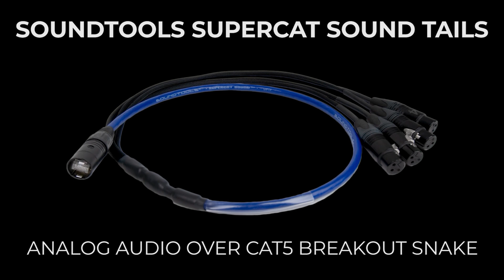Understand Impedance & Real Speaker Voice Test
Lets have some fun chatting about impedance while listening to the real sounding speaker vs live speaking

Dave Rat discusses the concept of impedance, describing it as the resistance that electrical circuits have to the flow of alternating current while simultaneously demonstrating the sound differences between real voice, his Stormtrooper Speaker and a conventional speaker. He talks about the different types of impedance in various microphones, inputs, and outputs and compares it to a wire mesh that offers low resistance to small objects and high resistance to larger ones. Dave also talks about how different audio equipment like transformers, horns, amplifiers and microphones are impacted by impedance, emphasizing the importance of using the correct impedance for speakers, as using an incorrect impedance may damage the equipment. He also uses a voice test to demonstrate the importance of using the correct speaker and impedance for optimal sound quality.

    00:00:00 In this section, Dave Rat talks about audio impedance and how it is different from resistance. Impedance is frequency-dependent, so it acts like a wire mesh that offers low resistance to small objects, high resistance to larger objects, and filtered out unwanted frequencies like a high pass filter. Dave describes the different types of impedance in various microphones, inputs, and outputs and also explains that a low impedance output can be thought of as a shovel where it will pass the signal with ease.
    00:05:00 In this section of the video, impedance is compared to a pile of leaves and rocks or gravel, where low impedance is like a shovel that has a lot of push but little motion, while high impedance is like a leaf blower that can move all the leaves with wind but cannot move rocks or gravel. Transformers like a gear shift in a car, convert low impedance to high impedance, and vice versa, while an audio horn is an impedance transformer that takes the low impedance of a speaker driver and converts it to a higher impedance of air. However, all transformers have their limitations, and issues like putting more load on the driver can arise.
    00:10:00 In this section of the video, the speaker discusses the impact of impedance on different audio equipment, such as transformers, horns, amplifiers, and microphones. He notes that while using a transformer may provide voltage gain, it also results in a loss of bandwidth and efficiency. Similarly, horns increase SPL and efficiency, but decrease frequency response and require EQ. The speaker explains that the way to determine whether something has a low or high impedance is to put a resistance load on it and see what the impact is. He also invites viewers to check out his other videos on the subject of audio equipment and knowledge.
    00:15:00 In this section of the video, the presenter begins by explaining impedance, which is the resistance that electrical circuits have to the flow of alternating current. He then goes on to discuss speakers and their importance in a sound system. The speaker converts electrical energy into mechanical energy to produce sound. The presenter emphasizes the importance of using the correct impedance for the speaker, as using an incorrect impedance can damage the equipment. He uses a voice test to demonstrate the importance of using the correct speaker and impedance for optimal sound quality.